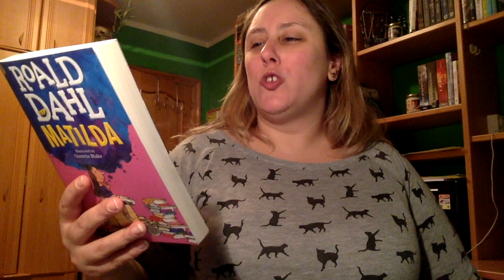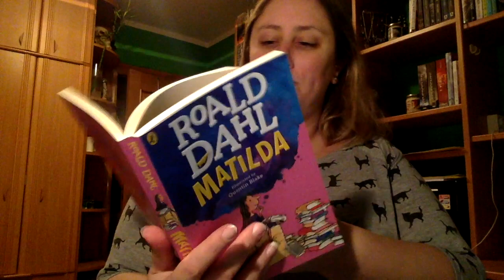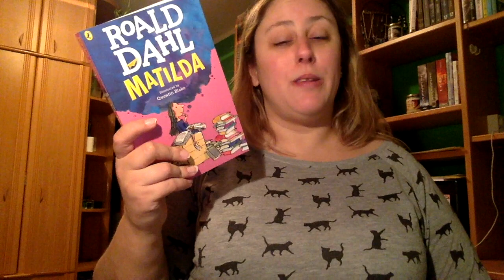Review Matilda de Roald Dahl